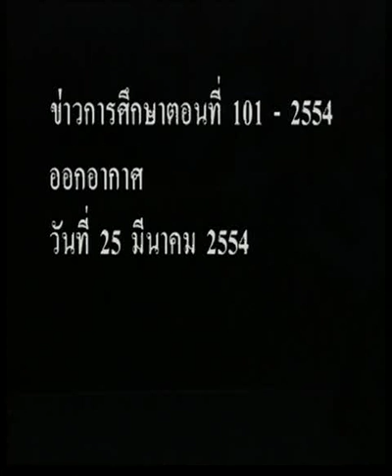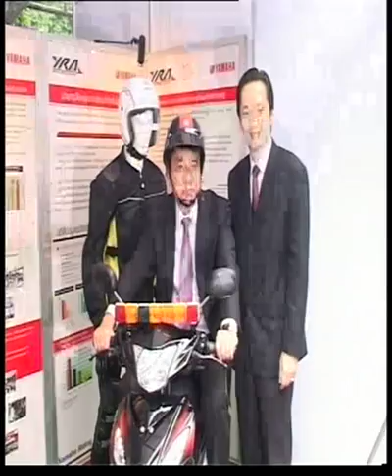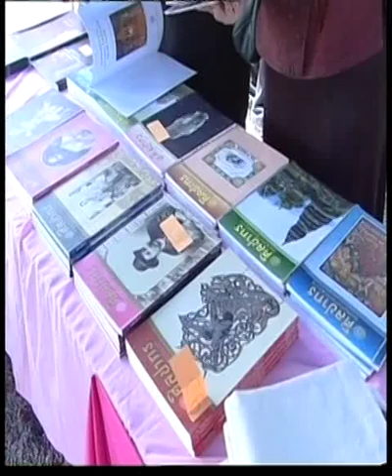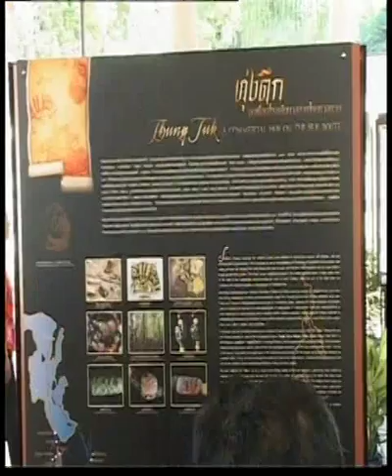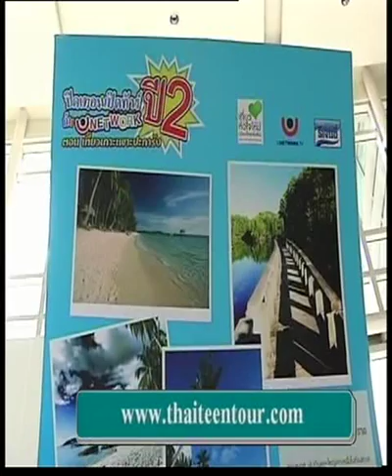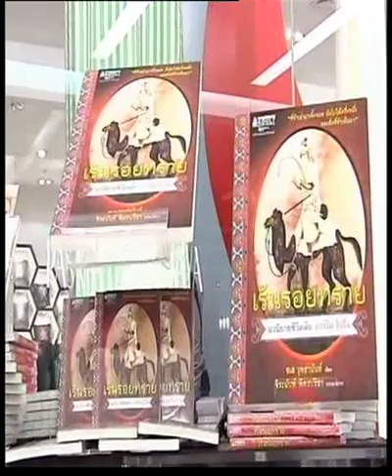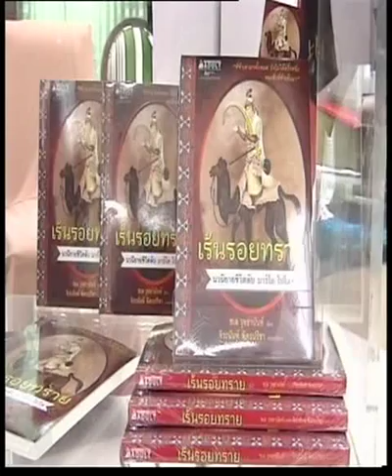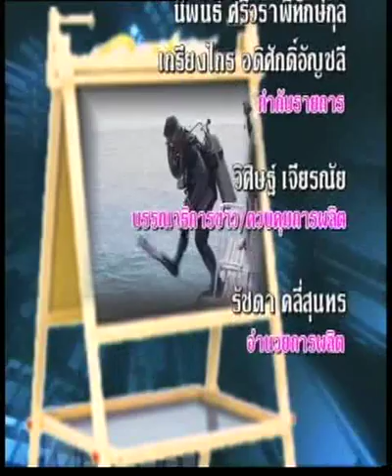กศน.ร่วมกับแคนนอนเปิดหลักสูตรเซียนกล้อง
กศน.ร่วมกับแคนนอนเปิดหลักสูตรเซียนกล้อง ข่าวการศึกษาออกอากาศETVวันที่25 มีนาคม 2554 เนี้อข่าวนาทีที่ 16